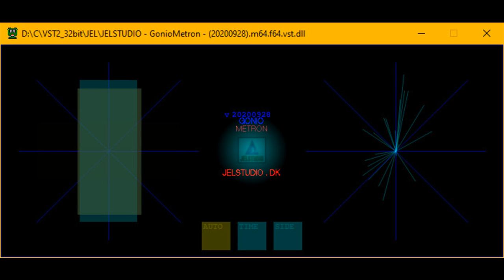JELSTUDIO updates AutoEQ - VST effect plug-in to v3 for Windows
JELSTUDIO has released AutoEQ version 3, a VST2 effect plug-in for Windows 7 to 10). They say:

AutoEQ v3 is a dynamic multi-band equalizer, with zero-latency for Live-use or post-processing, that aims to continuously, fully automatically, balance the incoming audio to a standard sound-spectrum (a spectrum that not only sounds pleasing, but also translates well between a large variety of sound-systems).

New in version 3:

Input-gain is now set automatically, so manual setup by the user is no longer required (AutoEQ is now truly 'fire & forget').
A new additional tone-mode has been added, specially for electronic music (for those making 'club-bangers' who need lots of bottom-end presence).
Price: $39 (AutoEQ is a free update if you have an earlier version of if you have JELSTUDIO's 'Otto').